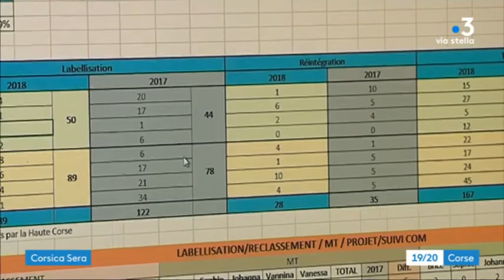Dominique Chilotti, Gîtes de France Corse : "les réservations de gîtes en hausse de 7% en mai"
A quelques semaines du lancement de la saison estivale, France 3 Corse fait un état des lieux des réservations dans les différents hébergements insulaires.
A cette occasion, la directrice des Gîtes de France Corse, Dominique Chilotti, évoque une évolution des réservations avec de plus en plus de demandes de dernière minute ainsi que des séjours plus courts.